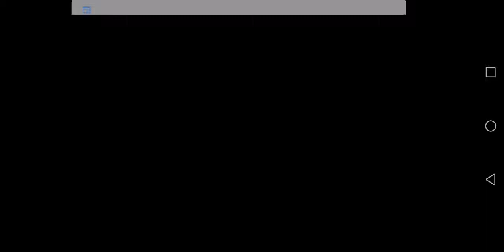Chapter 2 - pt 11 - Fish Eyes //Life Gallery